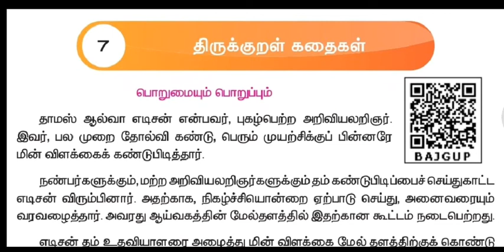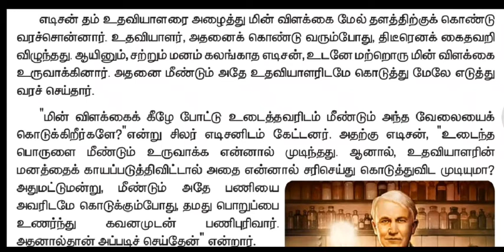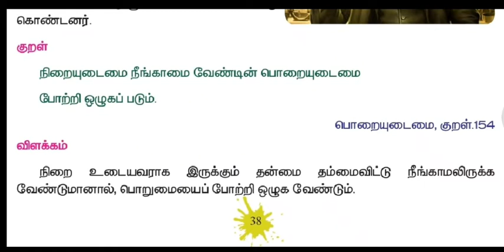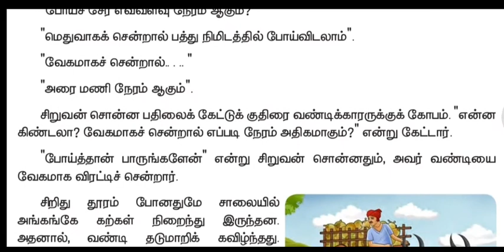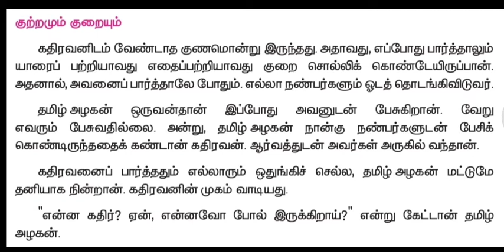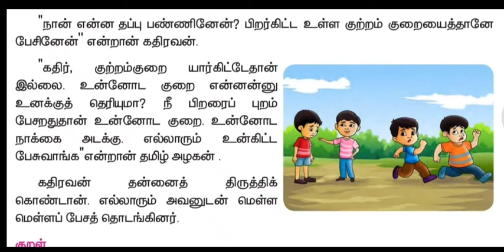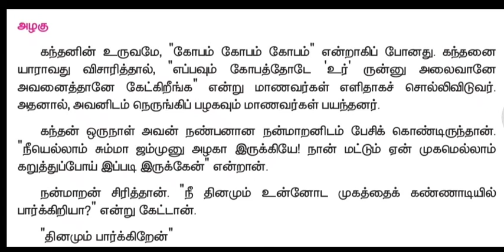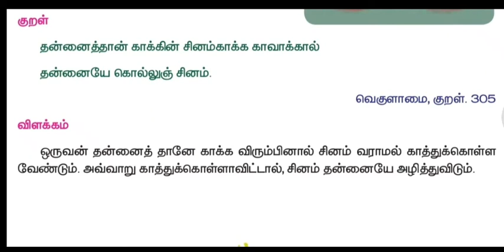நான்காம் வகுப்பு பருவம்-2 பாடம்-7 திருக்குறள் கதைகள்